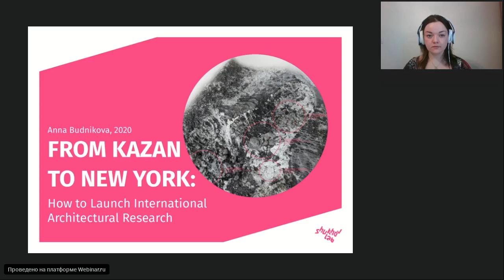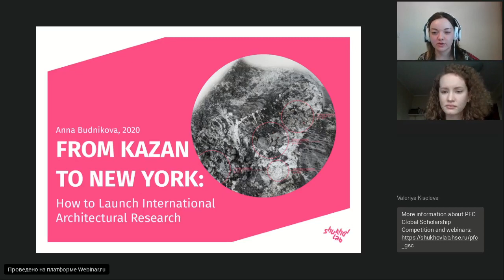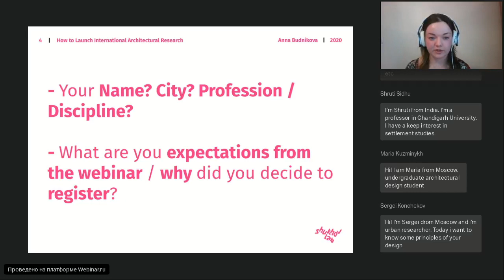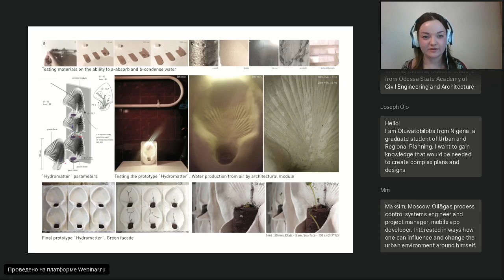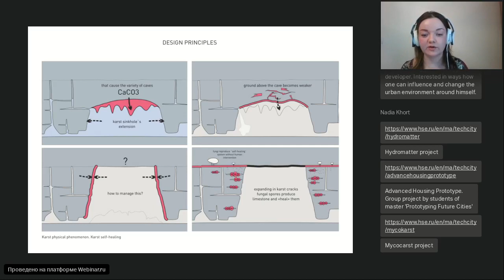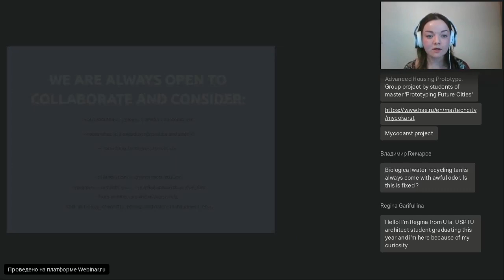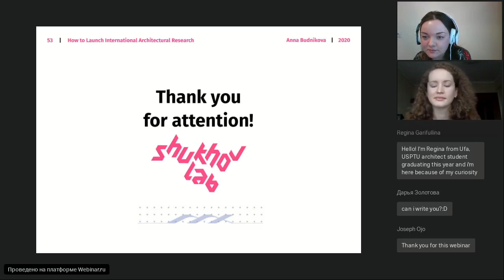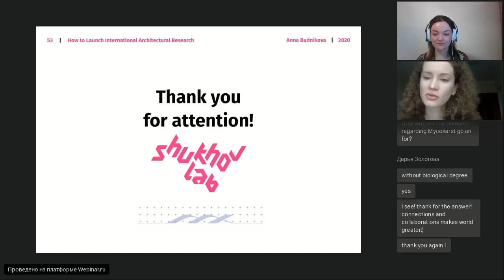Master’s Programme'Prototyping Future Cities'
Do you want to know about innovations in urban materials science?

Global environmental challenges connected with climate changes activate searching for new geometries, materials, structures by architects and scientists. Digital technologies development promote new ways in how to utilize natural materials and hybrid structures responding to atmospheric conditions and managing them.
In this regard, prototyping new generations of architectural materials by 3D printing, CNC-milling, even chemical experiments are an innovative methodologies of urban materials science and urban development future.

Who is the speaker?
Anna Budnikova – architect, alumni of the Master’s programme ‘Prototyping future cities’, researcher in bio- and self-healing materials, co-founder of M-A SPACE studio

What will discussed at webinar?
– projects: Hydrological cluster, Hydromatter (responding to the freshwater managing by architecture), Mykokarst (project dedicated to strengthening weak materials and self-healing technologies) and etc.;
- how chemical experiments connected with architectural practice;
- how to put your groundbreaking ideas into projects within the master’s programme ‘Prototyping future cities’.

For whom will the webinar be useful?
The webinar will be oriented on graduates or young professionals holding a degree in: design, architecture or urban planning, engineering, biology, economics, data analysis, sociology and any professional who are willing to design, prototype, create and develop the city of the future.